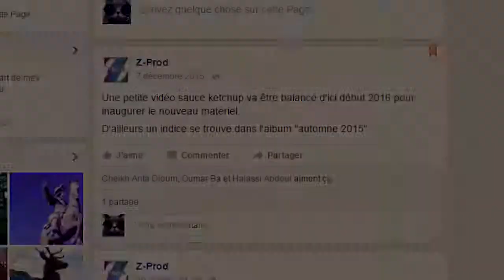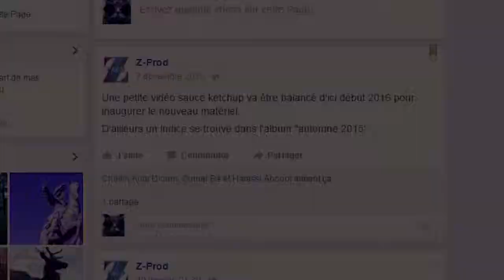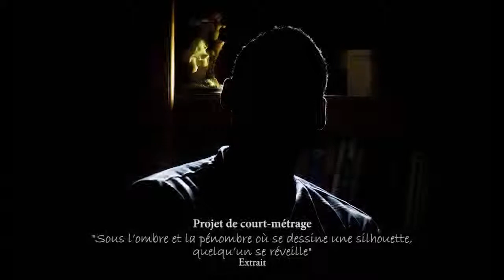Expérimentation - Musique sans instruments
Avez-vous déjà essayé de faire de la musique sans instruments prévus à cet effet ? J'ai profité de l’acquisition d'un nouveau microphone pour tenter l'expérience.

Re-upload d'une vidéo initialement publiée le 4 février 2016